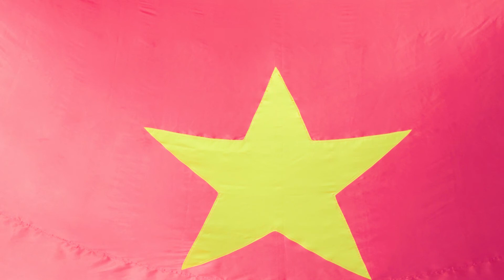Trường THCS Lạc Viên- Quận Ngô Quyền- TP Hải Phòng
Camera Media Star